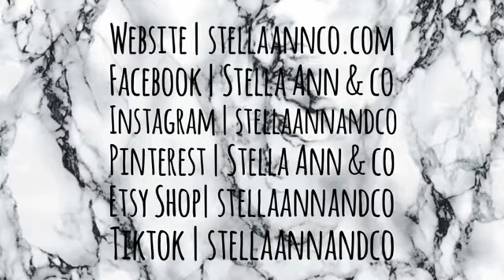Halloween Mantle | Decorate With Me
A clip of how I decorated my mantle for Halloween 2020